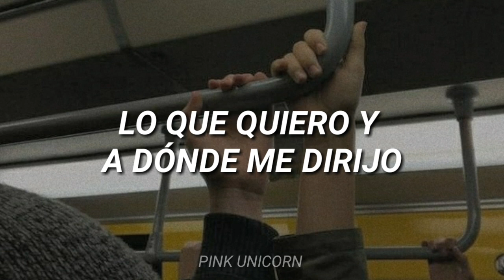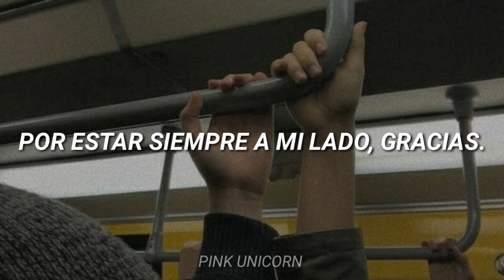You Are Here (Traducción al español) | Lee Hyun (BTS World OST)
Canción: You Are Here
Artista: Lee Hyun
Álbum: BTS World OST/Original SoundTrack
Año: 2019